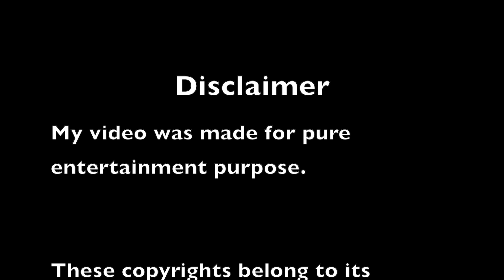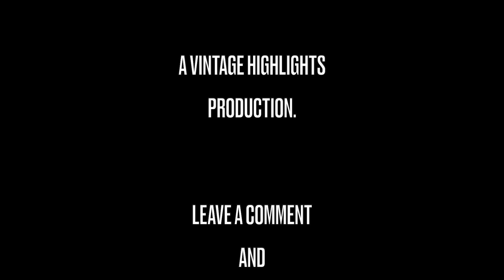Hard Work in Classic Movies